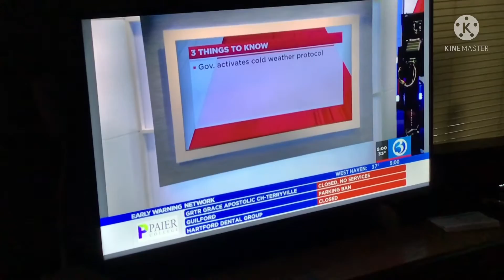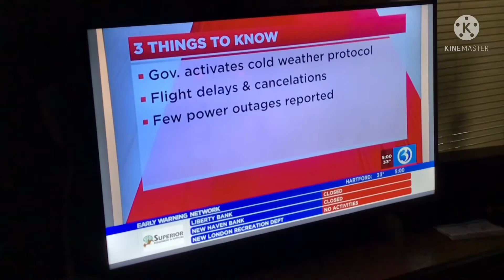WFSB 3 Eyewitness News at 5:00 P.M. 2022 Open. 2/4/2022.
A opening of WFSB 3 Eyewitness News at 5:00 P.M.